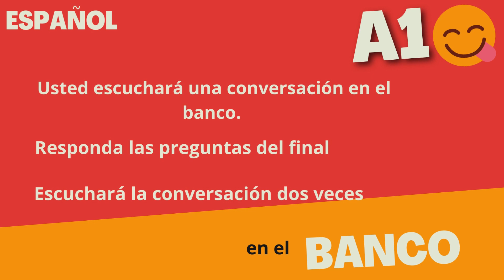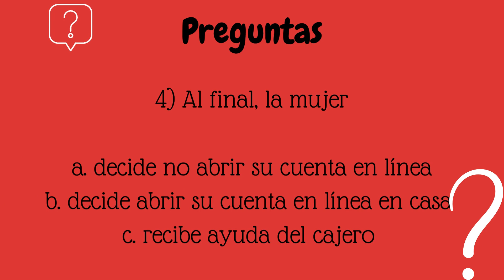Unlock Fluent Conversations: Easy Spanish for Beginners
In this video, I'm going to show you how to unlock fluent Spanish conversations by listening. By listening to Spanish conversations, you'll learn the grammar and vocabulary that you need to become a fluent Spanish speaker! If you are a beginner, you must watch this conversation

This is an easy way to start learning Spanish, and it's perfect for beginners. By listening to Spanish conversations, you'll not only learn the language, but you'll also learn how to have fluent conversations in no time!